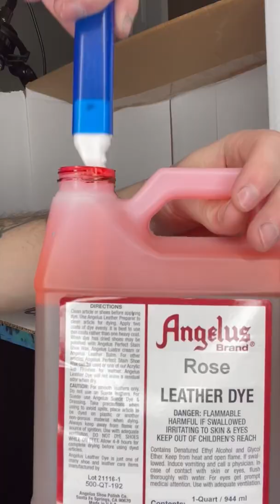RED OR BLUE!?!